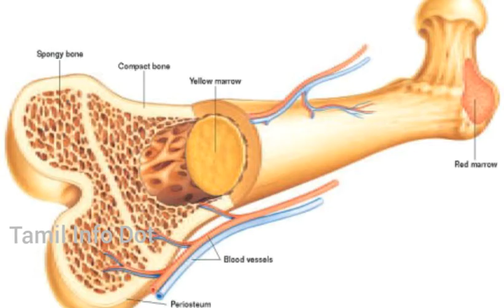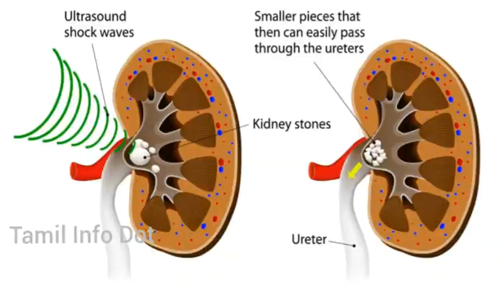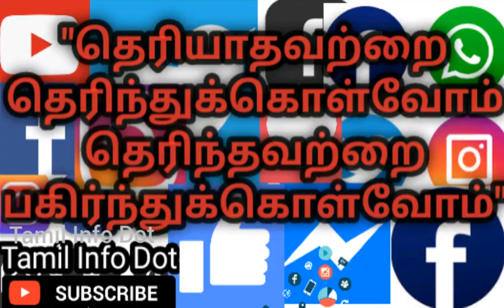பல மருத்துவ நன்மைகளை கொண்ட பாதாம் பிசின்|Benefits of Almond Gum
எண்ணற்ற மருத்துவ குணங்களை கொண்ட பாதாம் பிசினின் மருத்துவ குறிப்புகள் பேசப்பட்டுள்ளது..

"தெரியாதவற்றை தெரிந்துக்கொள்வோம்
தெரிந்தவற்றை பகிர்ந்துக்கொள்வோம்"